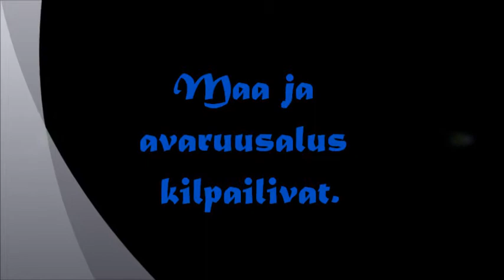Maan ja avaruusaluksen kilpailu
Pala-animaatio
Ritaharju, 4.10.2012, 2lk